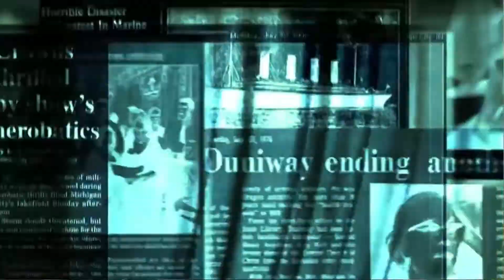Temas do Enem - Geografia - Canal Mais Geo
No vídeo de hoje, o Canal Mais Geo dos professores Lobão e Rocha, nos ajudam a desvendar os principais temas que poderão ser cobrados no Enem de 2019. Está curioso? Assista até o final.